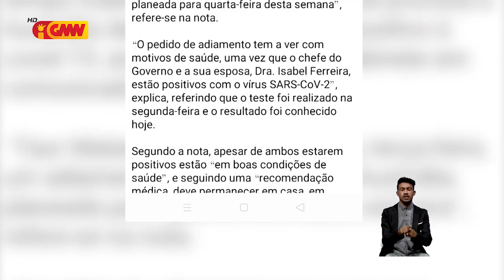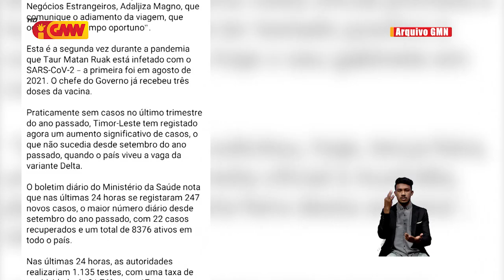PM Taur Matan Ruak rekopera hosi COVID-19